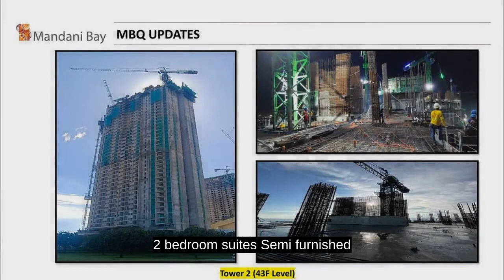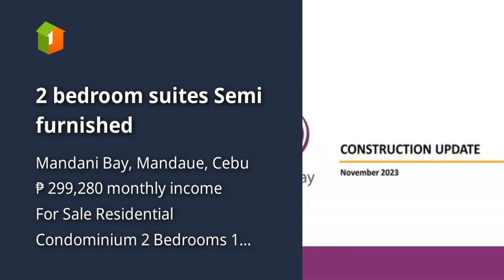2 bedroom suites Semi furnished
2 bedroom suites Semi furnished
Condominium/Apartment Type: Residential Condominium
Number of Bedrooms: 2
Number of Bathrooms: 1
Unit Size in sqm: 81.78 sqm.